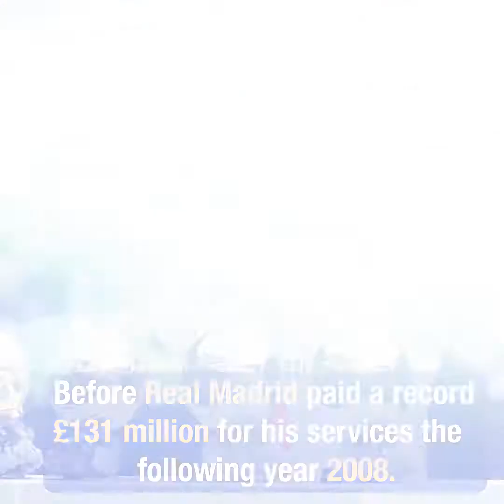I am Ronaldo Biography Lifestyle cr7(The Hidden Life story of Ronaldo No one knows about)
Cristiano Ronaldo dos Santos Aveiro GOIH ComM is a Portuguese professional footballer who played long time as a forward in Real madrid now in italian club juventus and the Portugal national team.
Salary: 30 million EUR (2018)
s, Mateo Ronaldo
Did you know: Cristiano Ronaldo ranks first among UEFA European Championship goalscorers by total goals scored (9)Current teams: Juventus F.C. (#7 / Forward), Portugal national football team (#7 / Forward)

Trailer time is the home of blockbuster movies and trailers Hollywood,Bollywood ,Netflix,music and TV series and many more.We offer quality videos as trailer time.